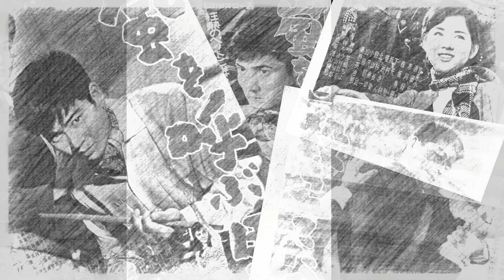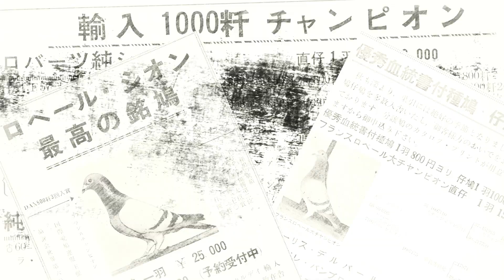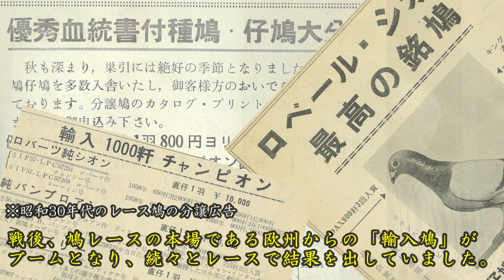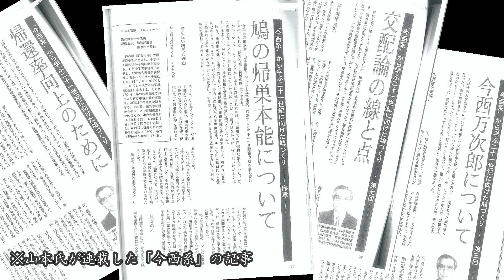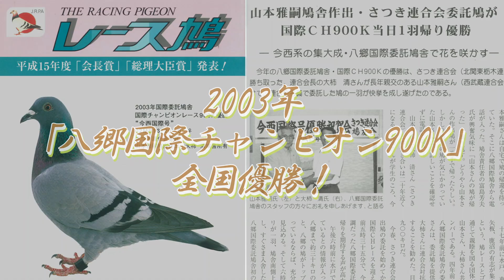レーシングピジョンストーリー（ある愛鳩家の物語）「今西系と生きた75年」（転編）③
「鳩レース」。
それは鍛え抜かれたアスリートの鳩たちが、
競翔というドラマを繰り広げる、熱き戦い…。

「RACING PIGEON STORÝ　―ある愛鳩家の物語－」は、
レース鳩と鳩レースを愛する人々の物語です。
今回は、「今西系と生きた75年」と題し、
東京都在住・山本雅嗣さん（93歳）のストーリーをご紹介します。
この物語は、起・承・転・結の4部作となっており、こちらは第3章の「転編」となります。

皆さんからのご感想、コメントをお待ちしています！

●あらすじ
「今西系」の継承者となった山本氏は、仕事、家庭、華やかな交流と、充実した日々を送る。
しかし、順風満帆な人生のなか、彼は愛鳩家として、思わぬ悩みを抱えることとなる…。

●参考資料・引用元
「レース鳩誌」、「鳩協創立50周年記念誌・飛翔」、「愛鳩の友誌」、他